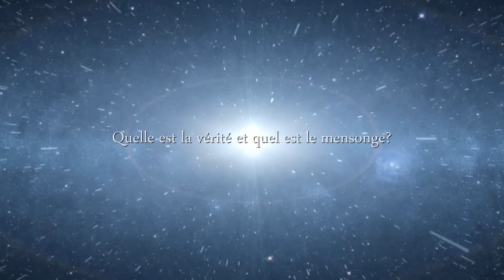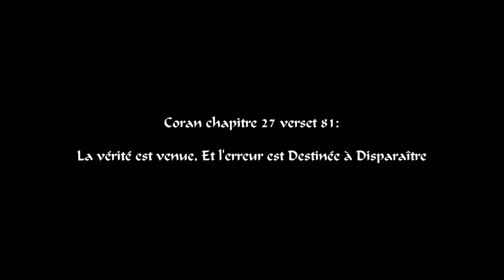Bande annonce voie eternelle. Série choc sur l' Existence de Dieu. (icm37.fr)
Voici la bande annonce d'une serie démontrant l'existence de Dieu.Elle sera diffusée le 22 decembre 2012 a l"hotel escurial de Joué Les Tours en exclusivité et gratuitement a toute les pesonnes.Ne manquez pas cet événément.Retrouver la série compléte